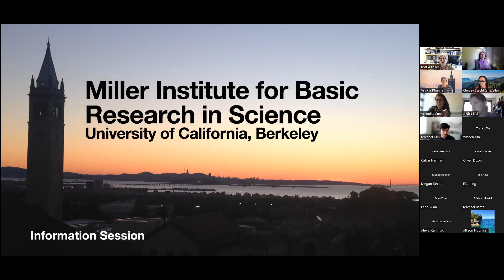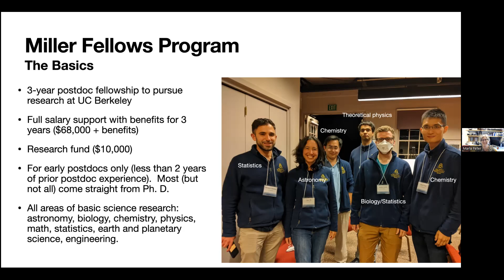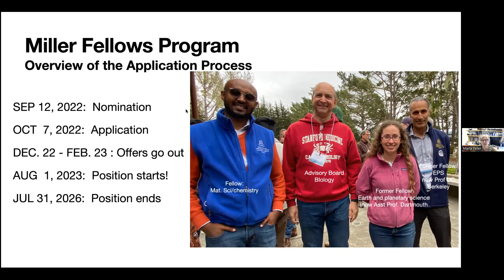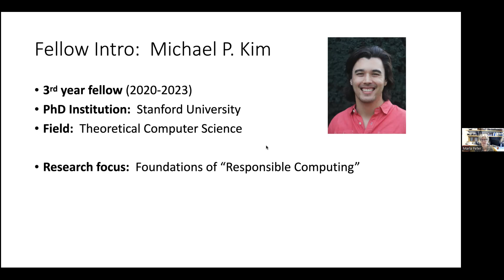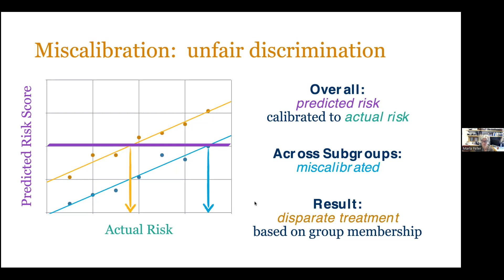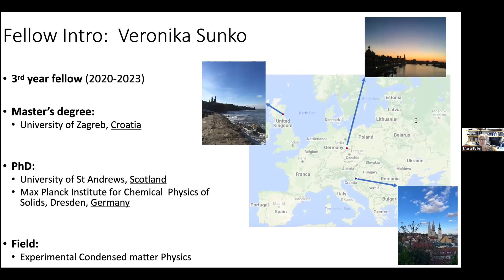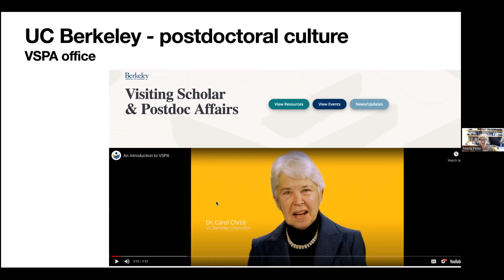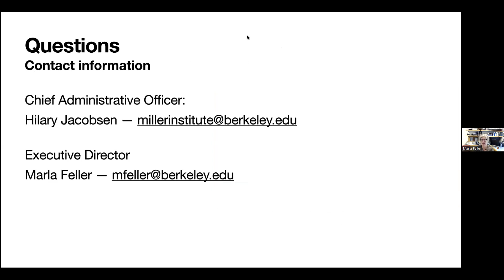Miller Institute Postdoctoral Research Fellowship Info Session